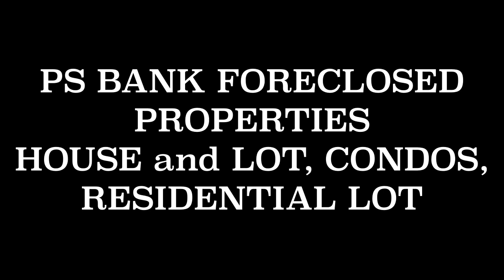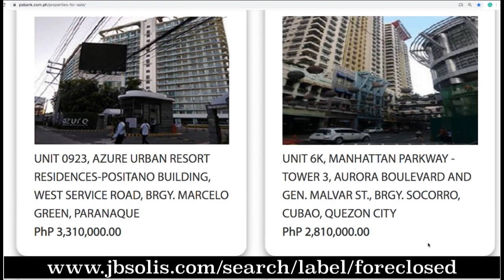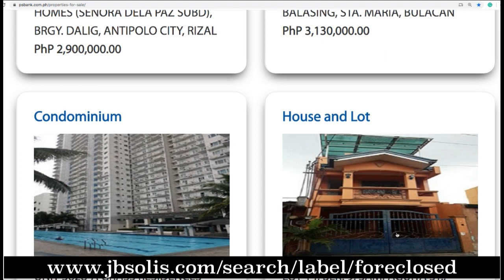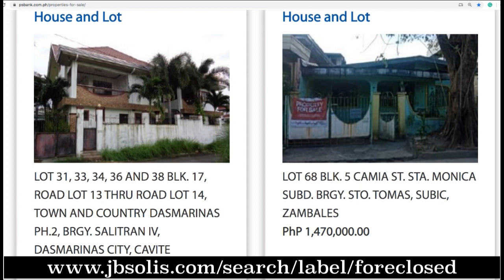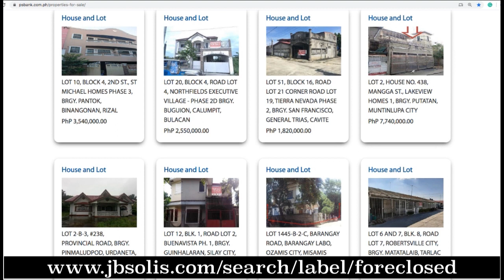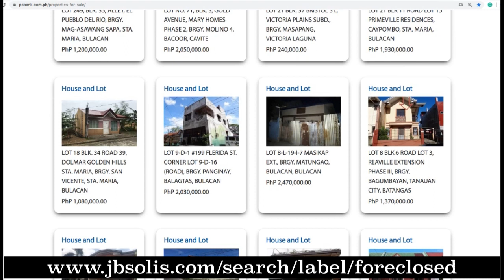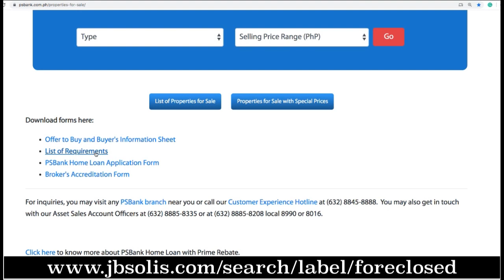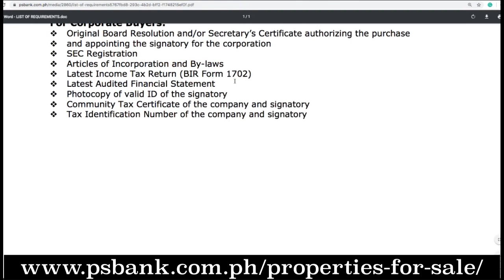WITH PHOTOS PS BANK PROPERTIES FOR SALE HOUSE and RESIDENTIAL LOT AS LOW AS P700K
Properties mostly from Bulacan, Laguna, Cavite, NCR, Northern and Southern and Central Luzon and parts of Mindanao and Visayas

for more foreclosed properties

You may also get in touch with Asset Sales Account Officers at or at local 8990 or 8016.

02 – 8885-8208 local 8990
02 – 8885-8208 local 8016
CALL or TEXT at 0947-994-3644

ASSET SALES DEPARTMENT
PHILIPPINE SAVINGS BANK
16/F PSBank Center
777 Paseo de Roxas cor. Sedeño St., Makati City, 1226